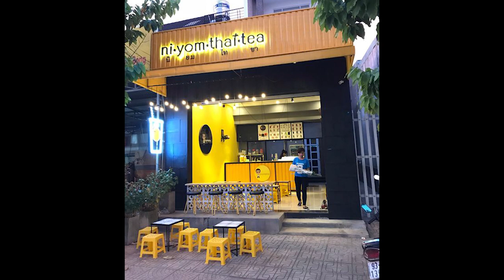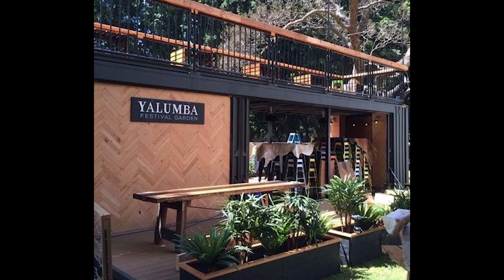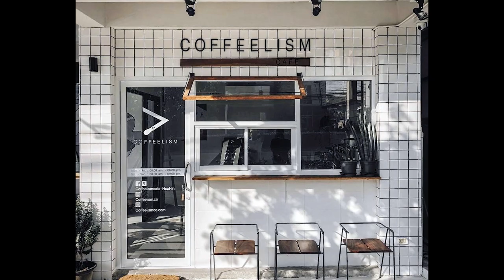INTERIOR & EXTERIOR OF SMALL COFFEE SHOP DESIGN IDEA BUDGET #53